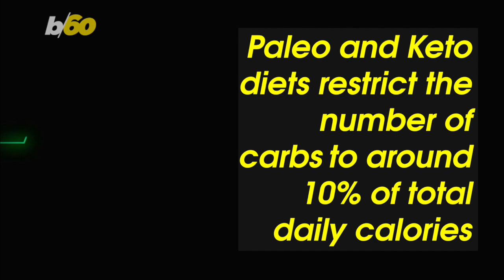You Might Want to Rethink That Keto or Paleo Diet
A new study finds there may be some troubling, long-term side affects to a diet low in carbs. Buzz60's Tony Spitz has the details.